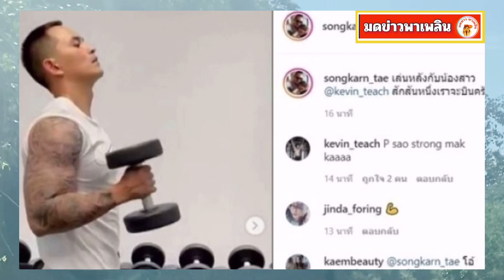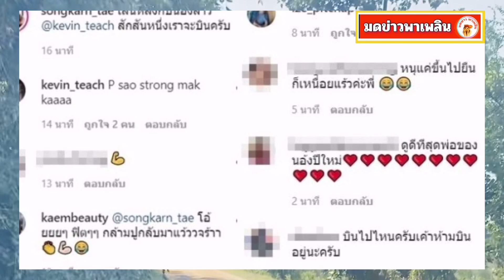สงกรานต์ โพสต์แล้ว หลัง แมทบอกดีนะจะเลิกติดตามพี่ผู้หญิงด้วย